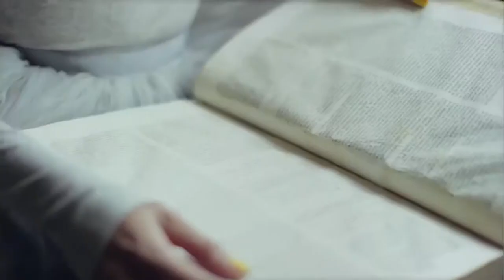Amouage Honour | Commercial Film Director Clive Booth | The Visionaries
Watch Amouage Honour by Commercial Film Director Clive Booth - The Visionaries.